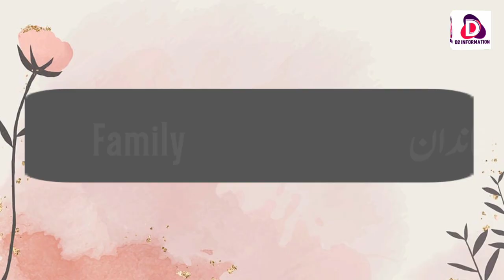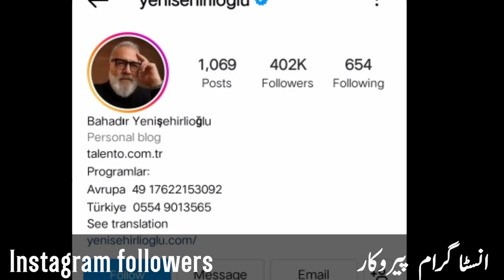Bahadir Yenişehirlioğlu lifestyle,Tahsin pasha real name,Biography, family,Net worth D2 information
Hello Guys!

In this video i will tell you about Bahadir Yenişehirlioğlu lifestyles. His family, hobbies, Biography,wife, popular TV series,Family,career,net worth,social media facts.

Bahadir Yenişehirlioğlu  is famous for tasheen pasha in payithat Abdul Hamid.